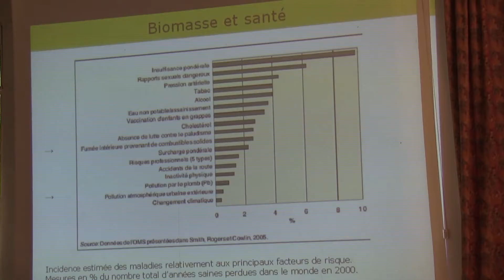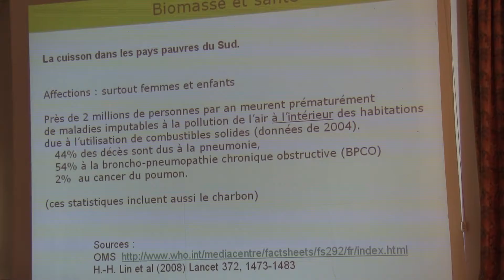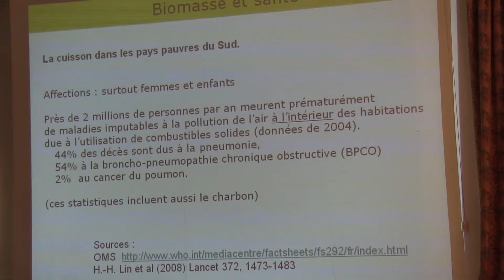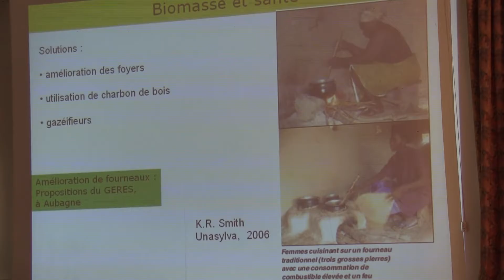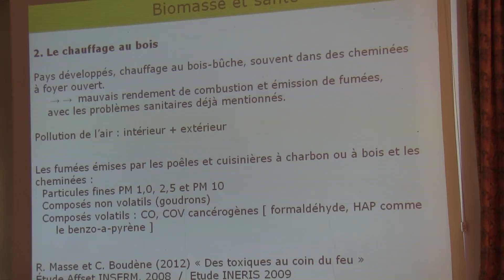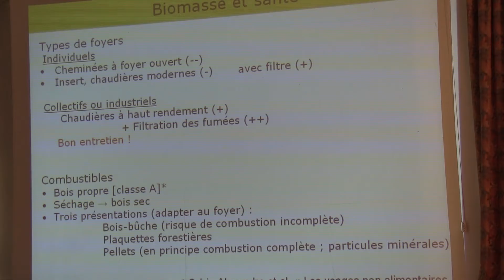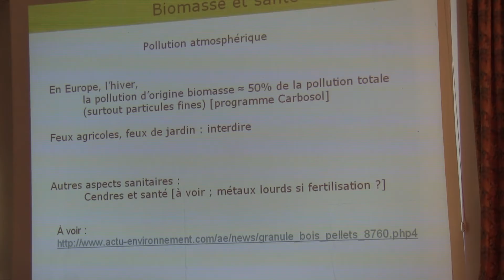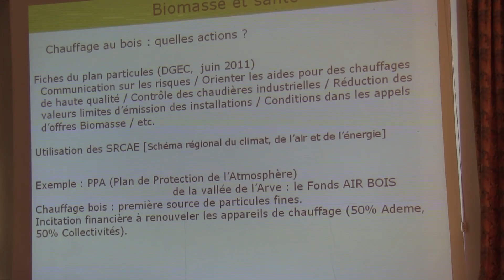00008 C11 Mathis 1